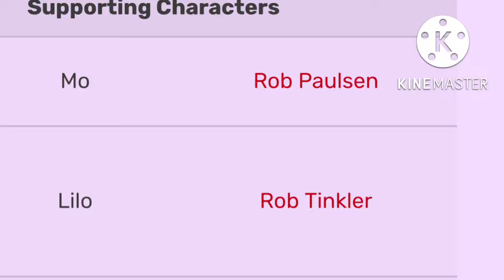LILO WAS VOICED BY A POPPETSTOWN VOICE ACTOR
@erick2k21 you put a voice actor of Poppetstown
Replace the voice actor something different